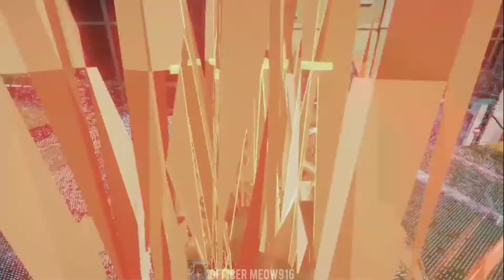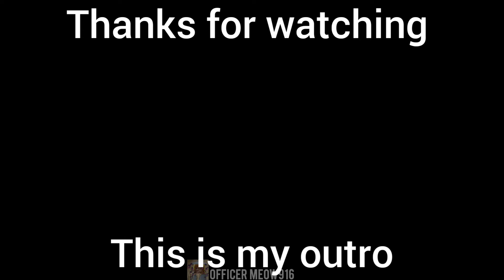Hyper scape is ok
It's fun but very stressful with lag